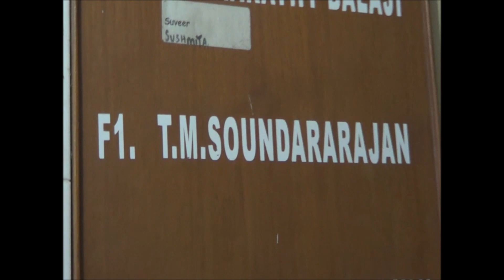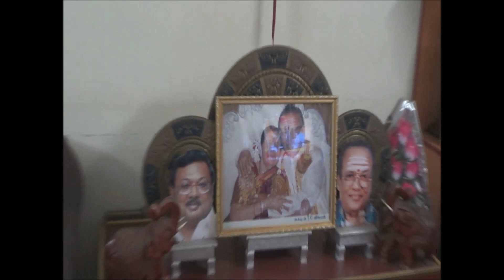Meeting with T.M.Soudararajan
An unforgettable day of my life.

I met yesterday the T.M. Soundararajan, the great playback singer of the Tamil film industry for over five decades. I met him at his residence in Chennai. He gave a warm welcome and spent more than one hour for us and sharing his experience. He is now 90 years old.

He gave his voice to most of the actors such as M.G.R, Sivaji Ganesan, N. T. Rama Rao, Gemini Ganesan,
S. S. Rajendran, Jaishankar, RajkumarA. Nageswara Rao, RaviChandar and many many old and new generation actors.

He is popularly known as TMS. In 2010, he also rendered his voice for the Tamil Semmozhi Meet Anthem which was composed by A. R. Rahman.